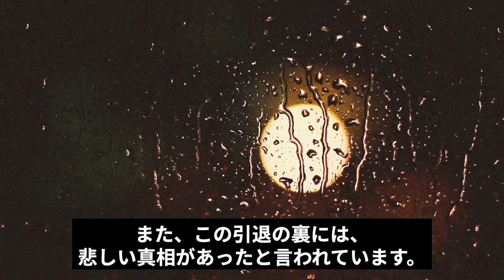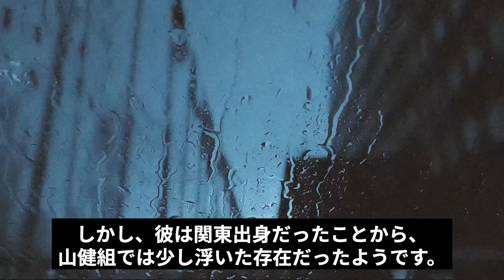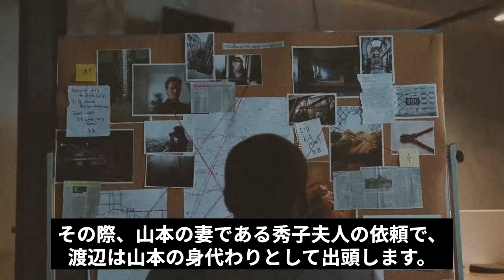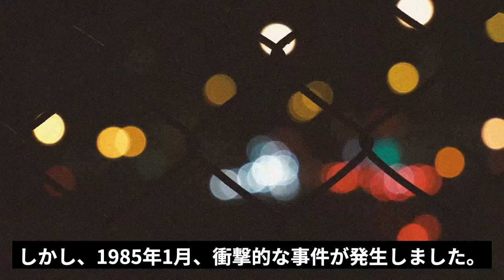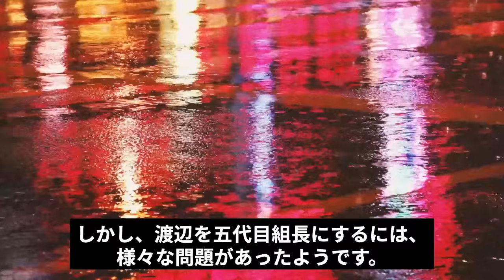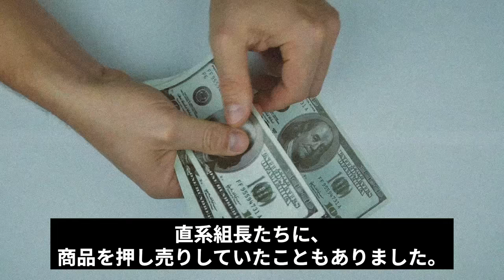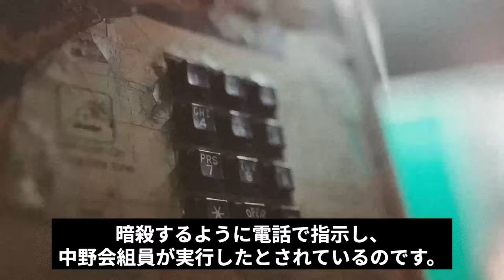【悲劇の組長】五代目山口組組長・渡辺芳則の現在が...【引退の真相】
6:05 七代目とありますが、正しくは六代目です。大変失礼いたしました。